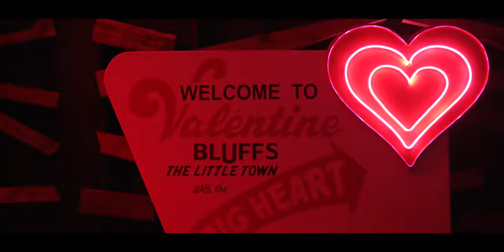Pocono Posse Official Music Video: BACK HOME AGAIN (short version)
Back Home Again written and performed by Pocono Posse for our film Valentine Bluffs.

BAND
Tracy May - Vocals
Darren Pastor - Guitar/Bass
Tom VanLuvender - Guitar
Raymond Houdeshell - Drums